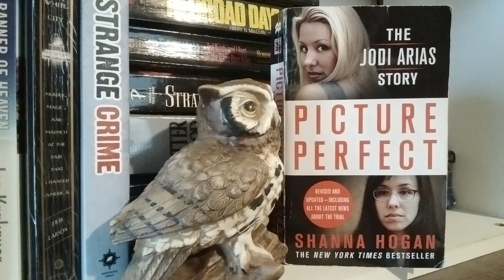PICTURE PERFECT, The Jodi Arias story by Shanna Hogan book review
A deadly obsession?